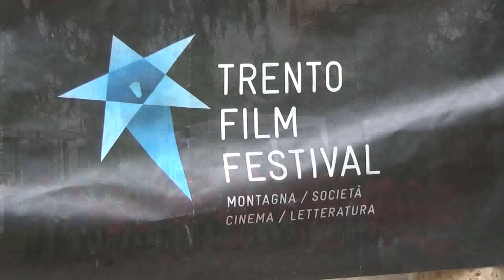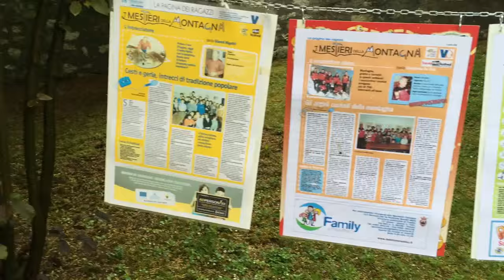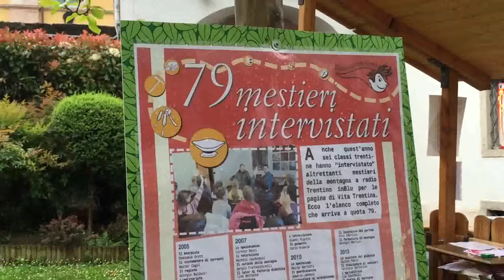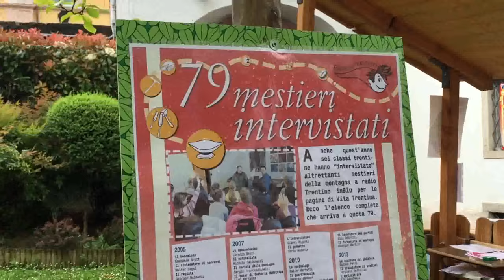TrentoFilmFestival Inaugurazione Parco dei mestieri Zeni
Il saluto del direttore di Vita Trentina e di radio Trentino inBlu, Marco Zeni.